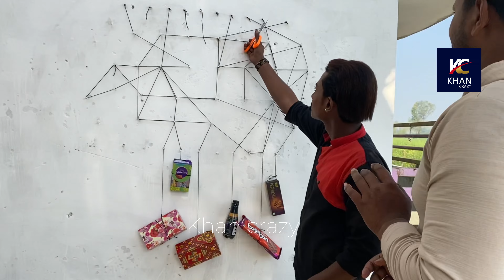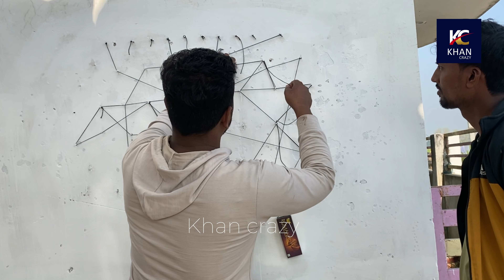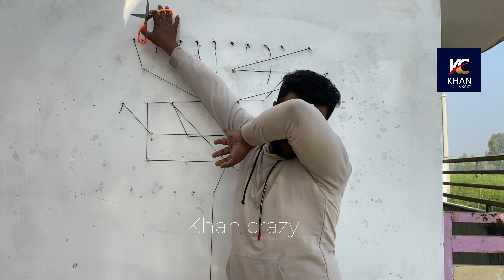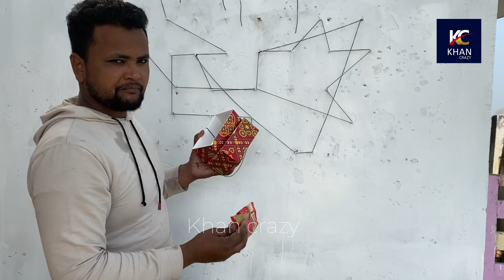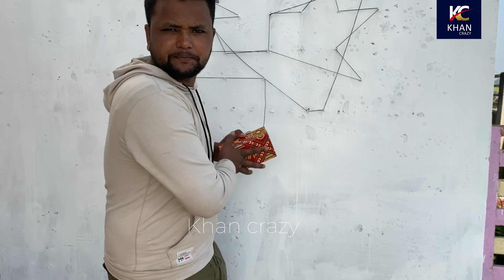Don’t Cut ✂️ The Wrong Rope Challenge 😱 *Mystery Box* जिसने गलत कट किया समझो वो गया । Jolo Chip